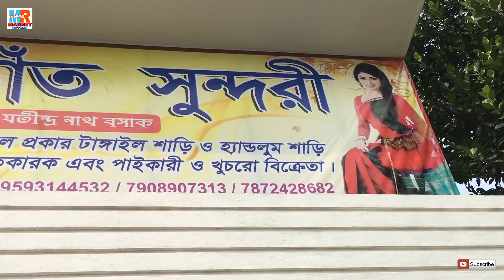Matka Muslin, Handloom, Jamdani, Tasar, Silk saree, Real Manufacturer In Phulia || Tant Sundari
TANT SUNDARI
Address : 1no Natun Phulia Near Axis Bank Phulia Nadia  Pin - 741402

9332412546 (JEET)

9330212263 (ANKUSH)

.VIDEO DECLAIMER.